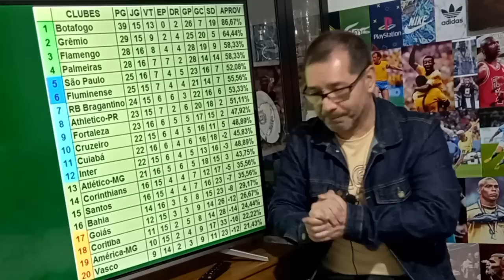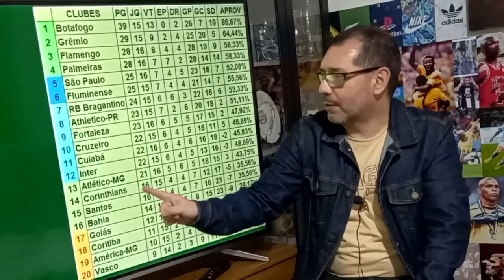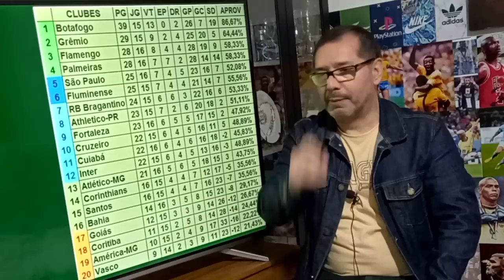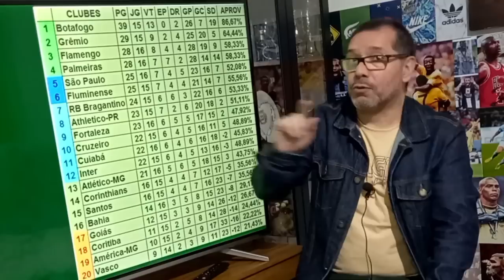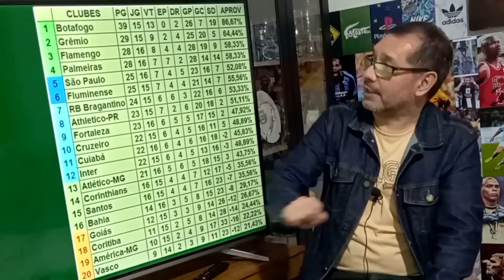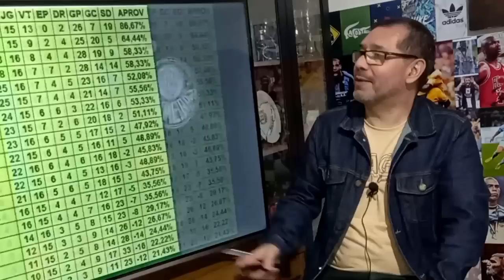Galo reclama de gol anulado | Felipão irritado | Decisão polêmica do VAR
O Grêmio venceu o Atlético Mineiro e assumiu a segunda colocação do Campeonato Brasileiro. O Galo teve um gol anulado, numa decisão polêmica do VAR, que está gerando muita discussão.